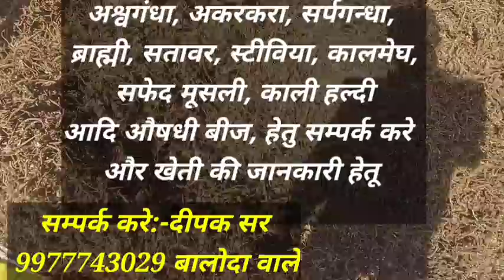नीमच मंडी का भाव 08-03-22 , Mandi Rate, Nimach mandi bhav, nimach mandi ka bhav in